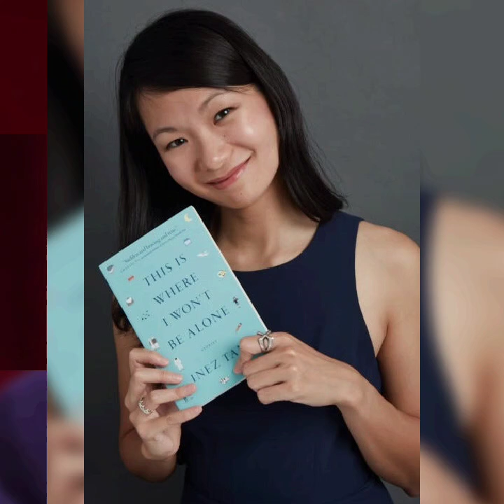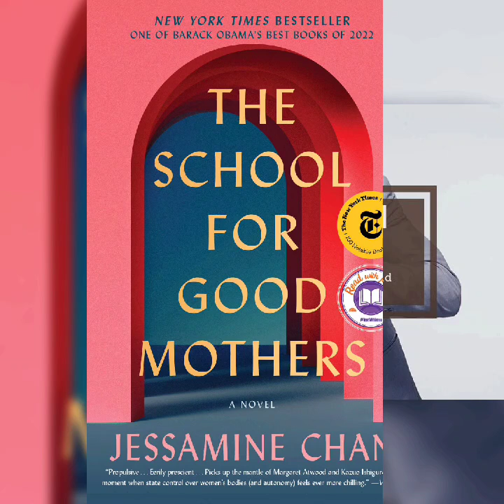New update news,, 😄 bong song bolo bolo 2024